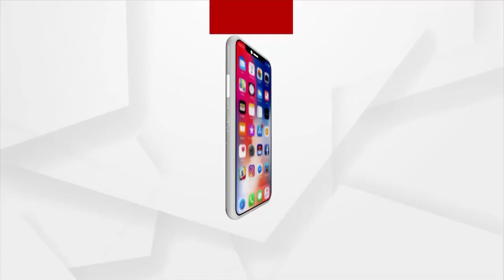ମମିତାଙ୍କୁ ନ୍ୟାୟ ଦାବିରେ ଜଗତସିଂହପୁର ଥାନା ଘେରାଉ କଲା ବିଜେପି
ମମିତାଙ୍କୁ ନ୍ୟାୟ ଦାବିରେ ଜଗତସିଂହପୁର ଥାନା ଘେରାଉ କଲା ବିଜେପି । ମନ୍ତ୍ରୀଙ୍କ ଦିବ୍ୟ ଶଙ୍କର ମିଶ୍ରଙ୍କ ବହିଷ୍କାର ଇସ୍ତଫା ଦାବି କଲା ଦଳ